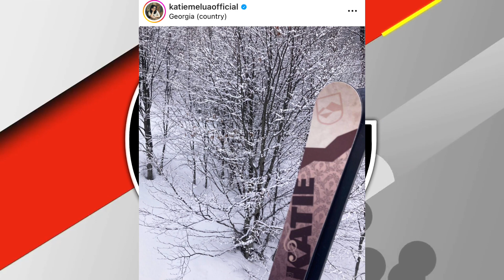ქეთი მელუა ოჯახთან ერთად საქართველოში ისვენებს - ექსკლუზიური კადრები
GOGATV PRODUCTION